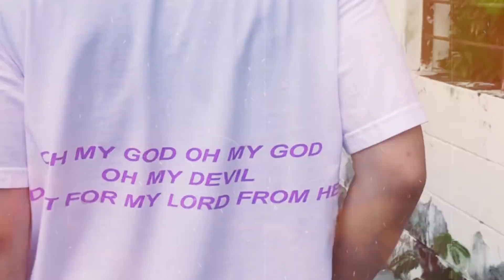REACTION เทวาซาตาน (HELLVEN) - CDGUNTEE X SIRPOPPA X REPAZE X NGAZ YB l PREPHIM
สนับสนุนทาง พร้อมเพย์ หรือ true wallet ได้ที่เบอร์นี้